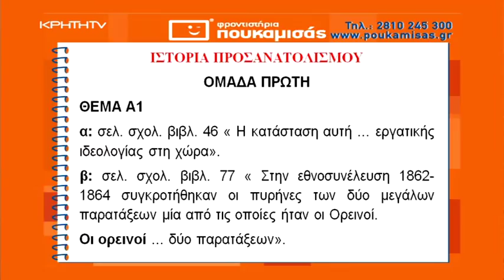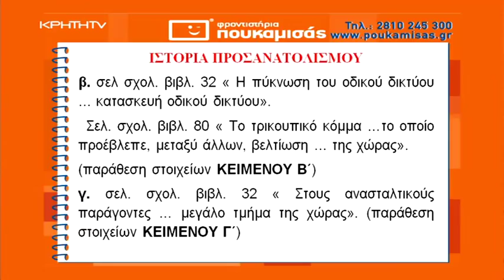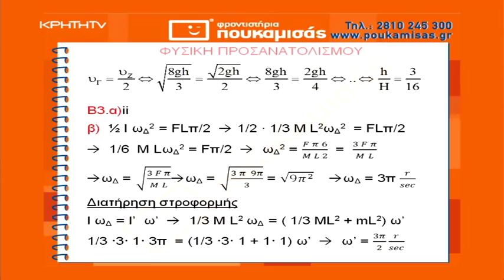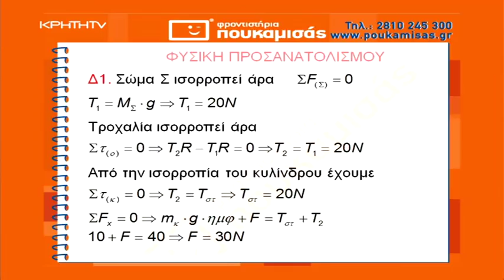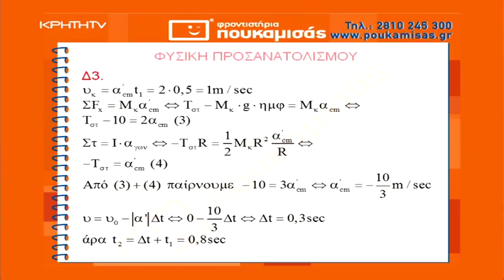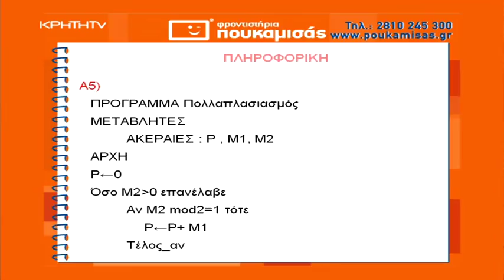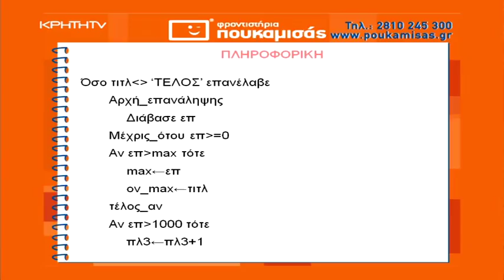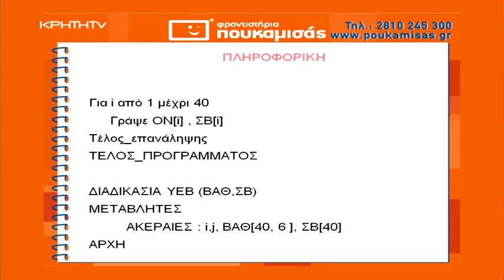Πανελλήνιες Εξετάσεις 2019 - ΙΣΤΟΡΙΑ, ΦΥΣΙΚΗ, ΑΝΑΠΤΥΞΗ ΕΦΑΡΜΟΓΩΝ